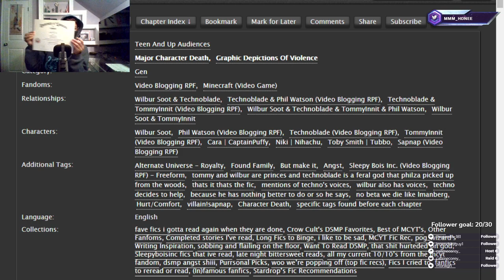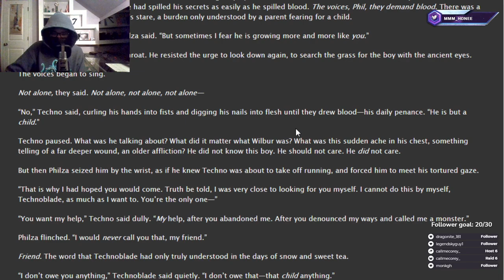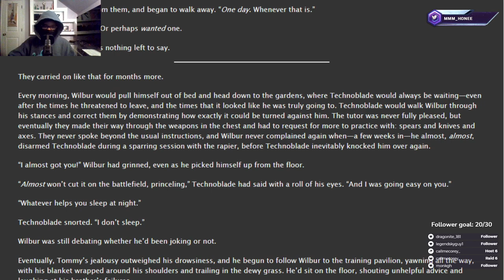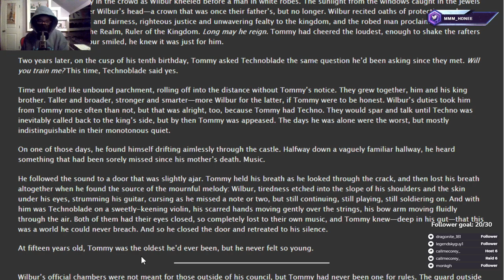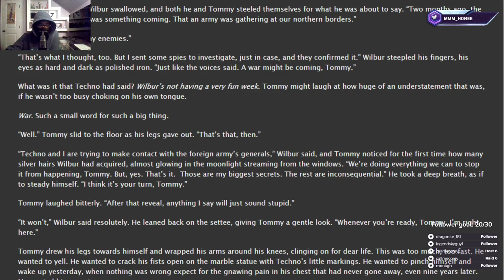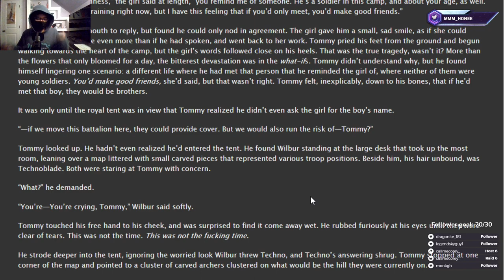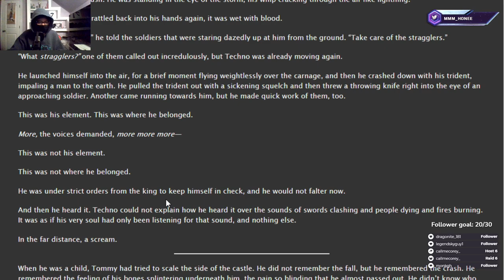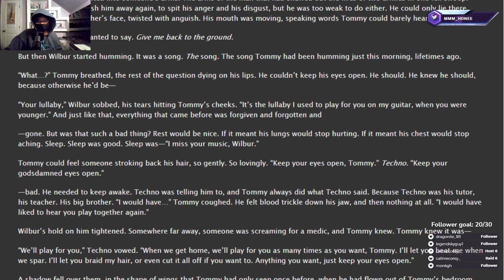Let's Read: Passerine by thcscus (A SBI Fanfiction | Chapters 1-4)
Hey ya'll!
I finally decided to read Passerine! I'm glad I did! Sadly, I ended early because I'm an avid Quackity fan and his lore stream had just started while I was reading near the end of chapter 4. If you guys want, I'll finish reading the fanfiction and post it here!

The rest of chapter 4 will be in a highlight exclusively available on my Twitch channel!